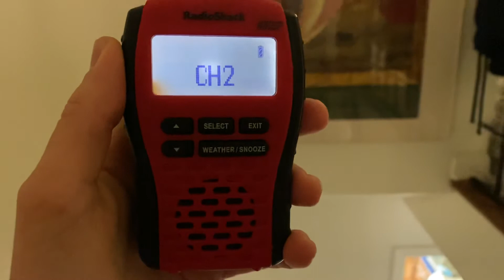WWG53 Station ID